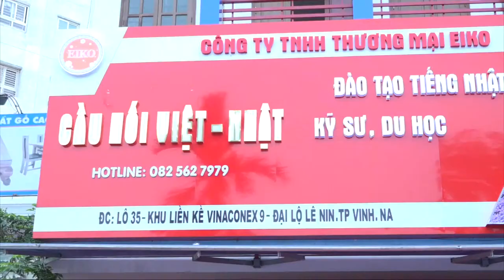Tin Lễ Khai trương Công ty TNHH Thương mại Eiko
Kịch bản: Lê Thảo, Đỗ Hà
Lời bình: Đặng Ngân
Quay phim: Trần Minh, Lương Thúy
Dựng phim: Quỳnh Anh, Đặng Ngân